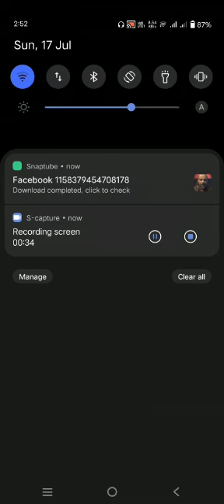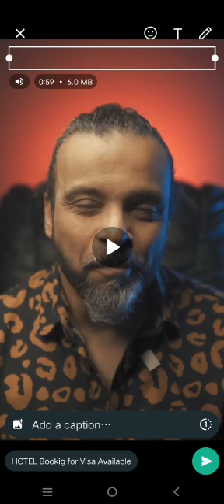how to down load vedio from Facebook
Video from HOTEL Bookig for Visa Available